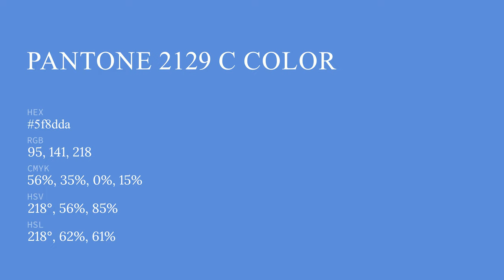color 5f8dda hex color - Blue color - Warm color 5f8dda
What color is ? 5f8dda hex color - Blue color - Warm color 5f8dda

Hex 5f8dda Color Code is also known as color.

Hex 5f8dda Color code in RGB color code model is created after adding 37.25% red color, 55.29% green color and 85.49% blue color.
Hex 5f8dda Color code in CMYK color (process color) code model is generated after subtraction of 56% cyan, 35% magenta, 0% yellow and 14% black.